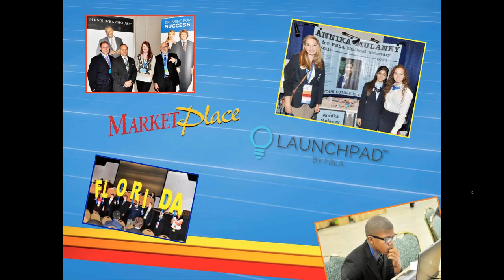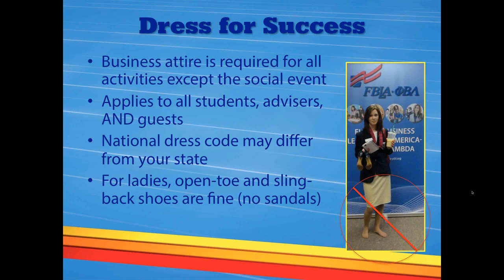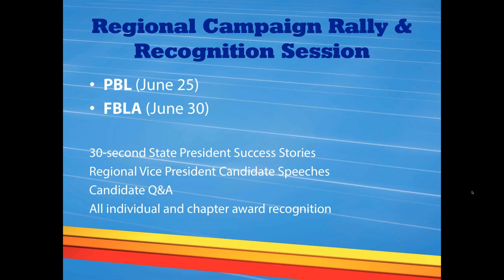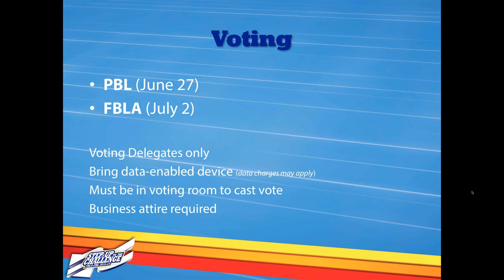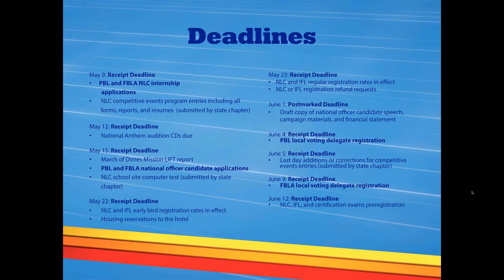Step Up to NLC2015 in Chicago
Join national staff as they give you the inside scoop on preparing for the 2015 National Leadership Conference in Chicago.